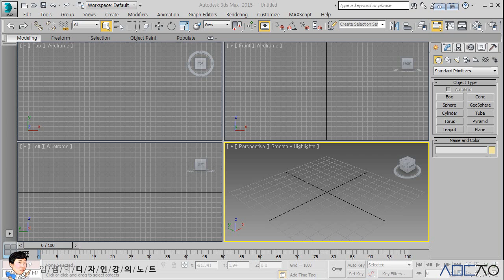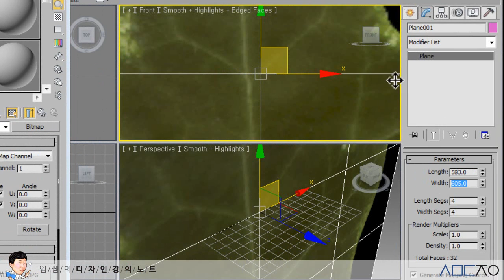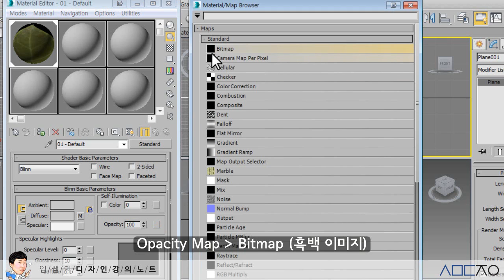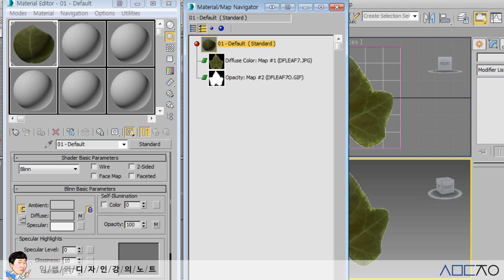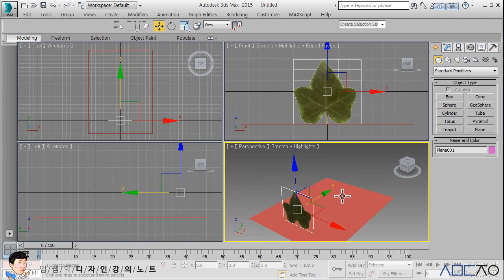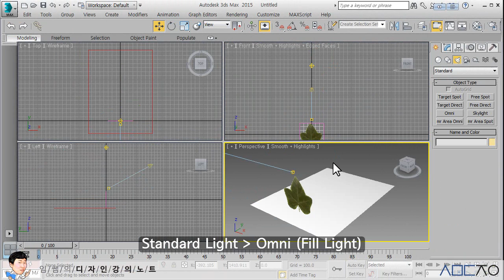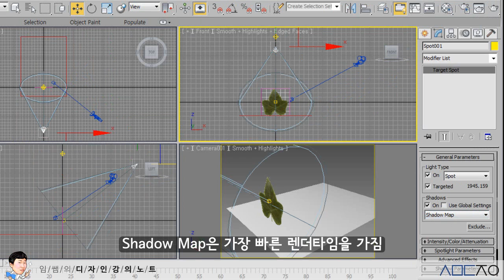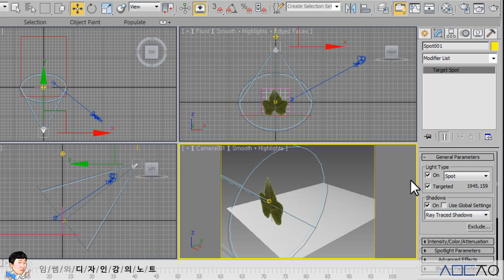3ds Max Basics_임쌤의 디자인강의노트_Chapter11_(3)_OpacityMap_RaytracedShadows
Opacity Map에 대해 알아보고, Opacity Map 적용시 Light의 Shadow은 Raytraced Shadows로 해야만 정확한 그림자가 생성이 된다.